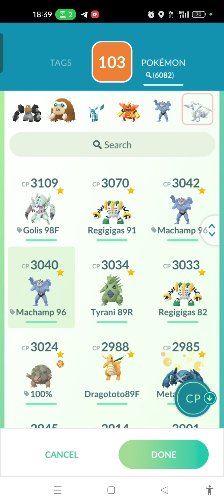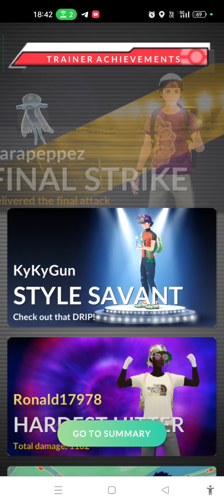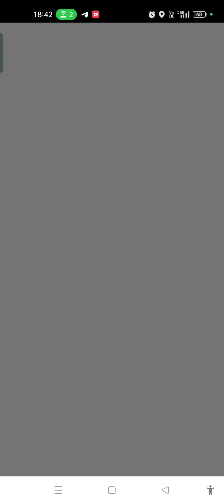Tapu Bulu Raid Main POV with My Friends 4 🔮🧚🏻‍♂️